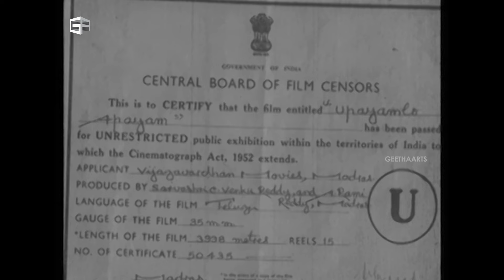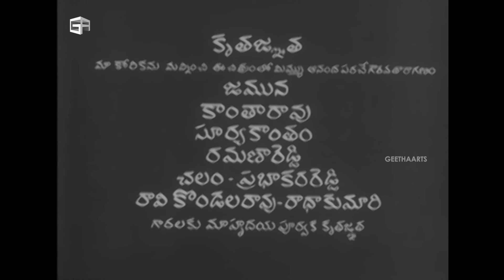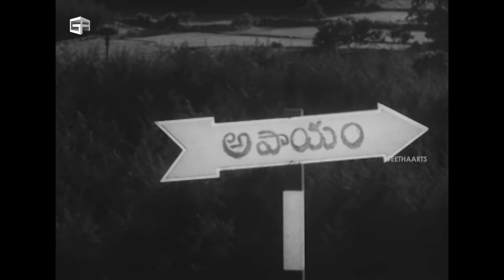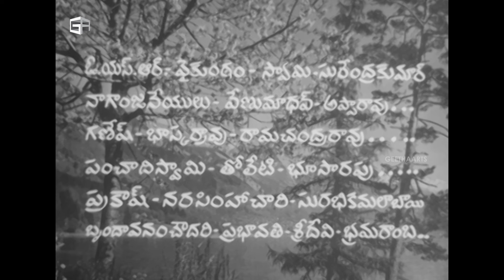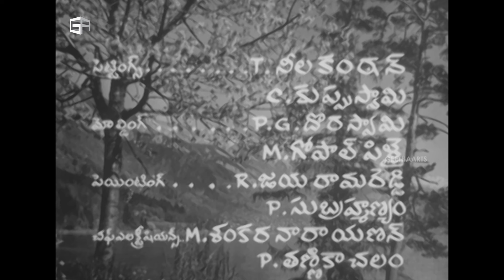Upayamlo Apayam Telugu Full Movie | Part 1 | Superstar Krishna, Vijaya Nirmala, Jamuna | T Krishna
Upayamlo Apayam is a 1967 Telugu Feature Film directed by T Krishna. It starred Krishna, Vijaya Nirmala, Jamuna ,Gummadi Venkateswara Rao and others. Music by KV Mahadevan.